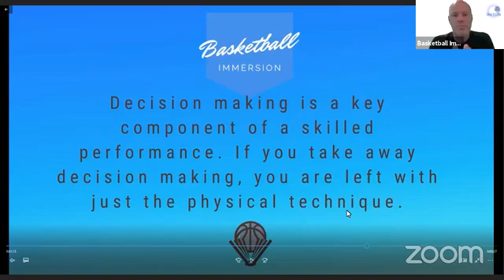El entrenador debe estimular el pensamiento, desarrollar habilidades con TD. Chris Oliver.